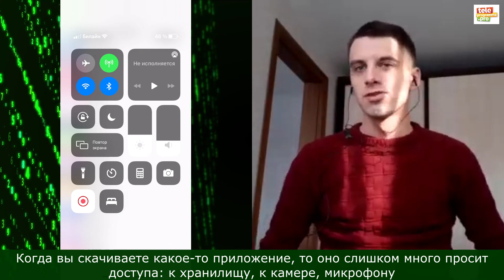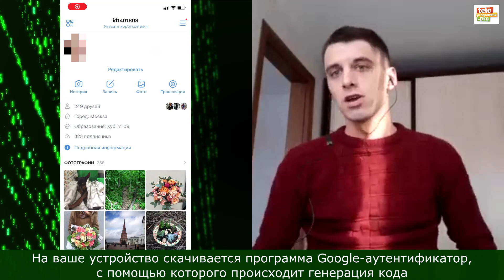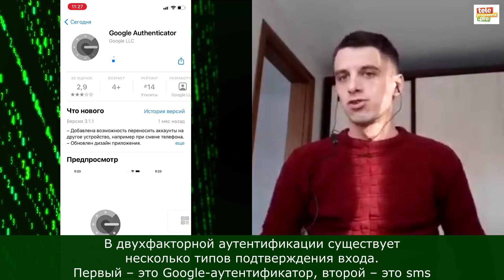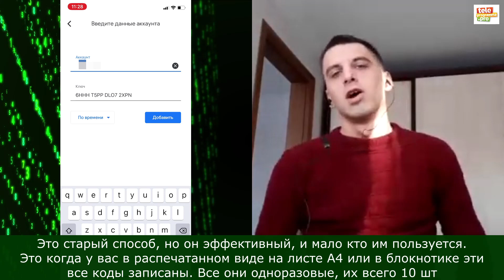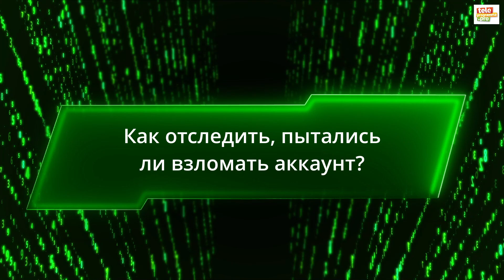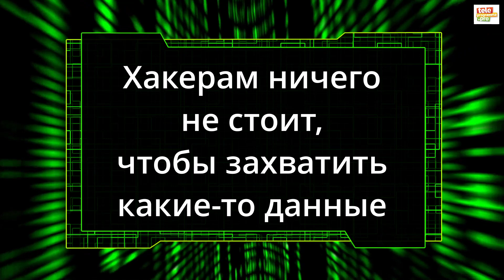Профессиональный хакер рассказал, как защитить сотовый телефон от взлома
Специалист по кибербезопасности специально для Teleprogramma.pro описал, как уберечь свой аккаунт.